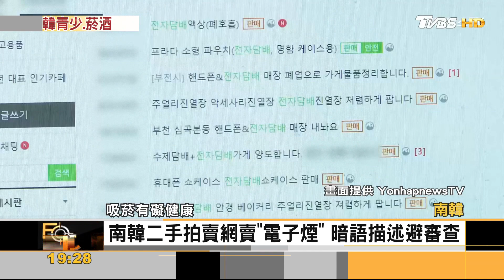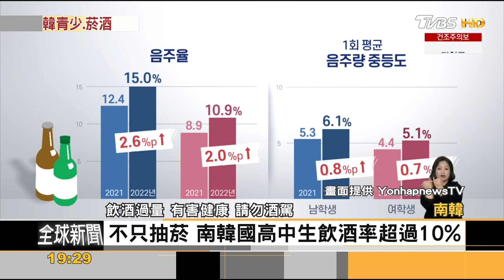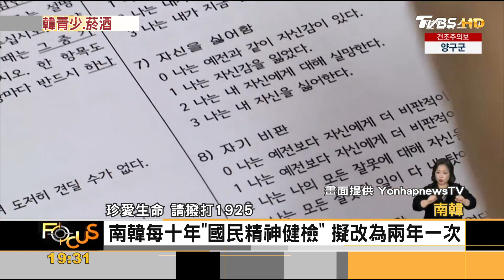南韓青少年碰菸酒比例大增! 九年來最憂鬱一代｜方念華｜FOCUS全球新聞 20230418@TVBSNEWS01